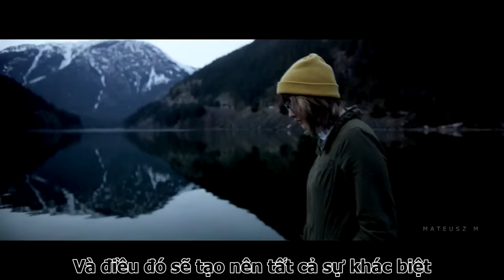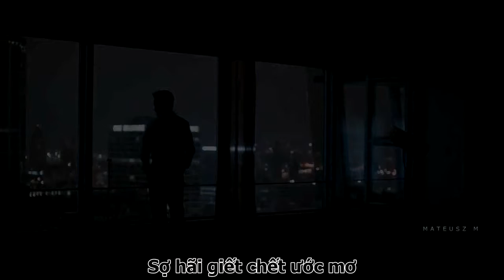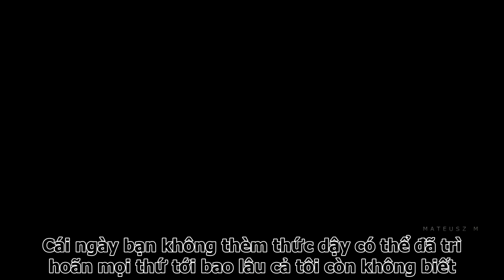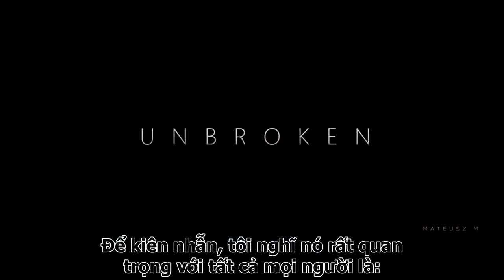Không Gục Ngã - Truyền Động Lực